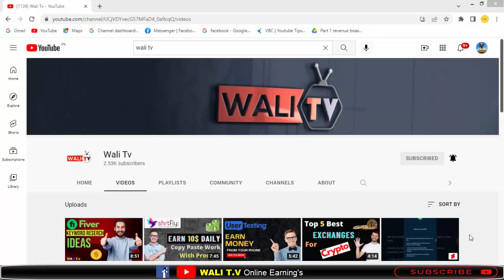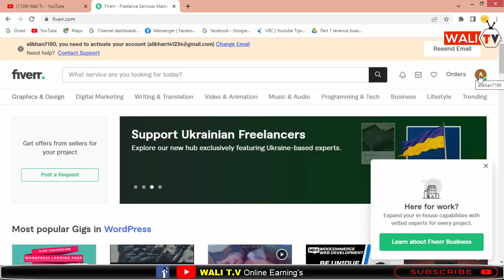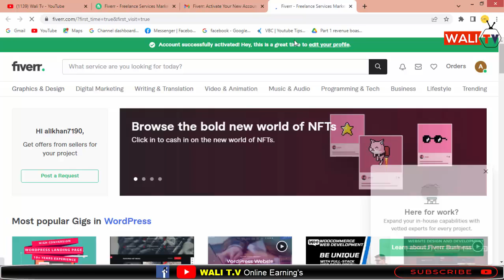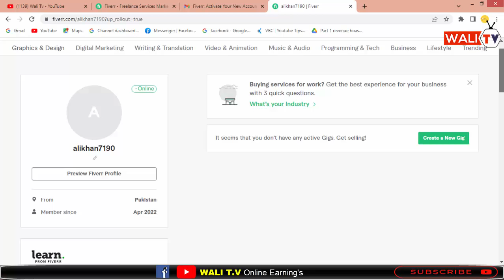How to Create Account on Fiverr 2022 Free | Fiverr Account Banane Ka Tarika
How to Create Account  on Fiverr 2022 Free | Fiverr Account Creation in 2022

In this video we disscus about how to crerate account on fiver
fiver is freelancing market and you can earn money online by seeling your skills very easy way to mearn money online

HowtoCreateAccount onFiverr2022Free